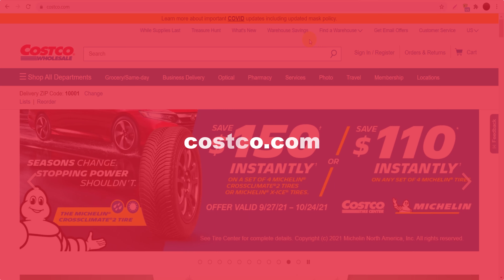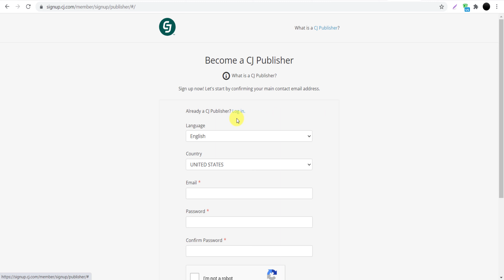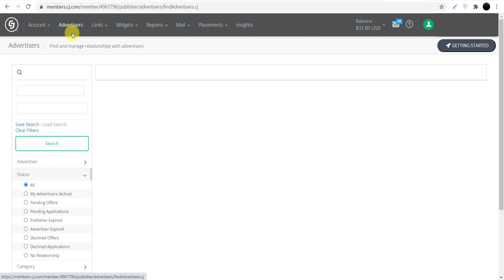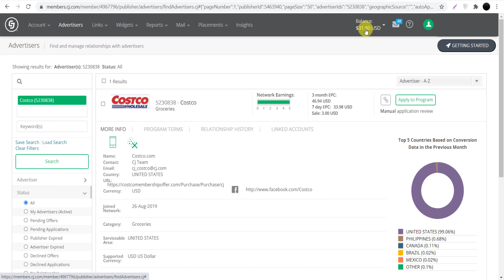Costco Affiliate Program | Earn Money from Costco.com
▶️ This Video: “Costco Affiliate Program | Earn Money from Costco.com"

***NOTICE*** This video is in NO way represented, sponsored by, endorsed by, related to, or in any other way affiliated with Costco.

What is Costco?

Costco is a multinational corporation that operates a chain of membership-only big box retail stores, founded in 1983 by James Sinegal & Jeffrey H. Brotman. In 2020 Costco was the 5th largest retailer in the world.